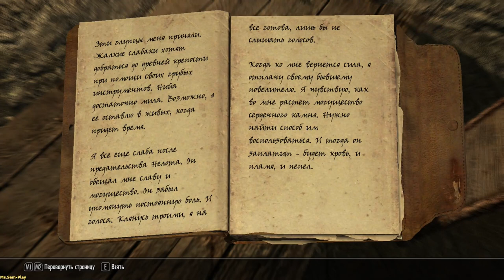Skyrim TES V: Skyrim ➤ Experimental Subject(Подопытный) №87